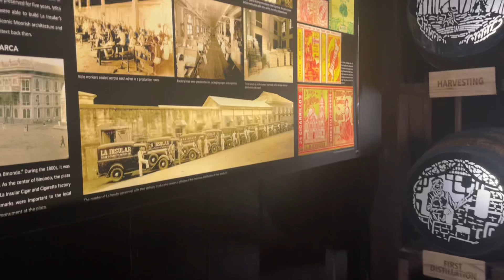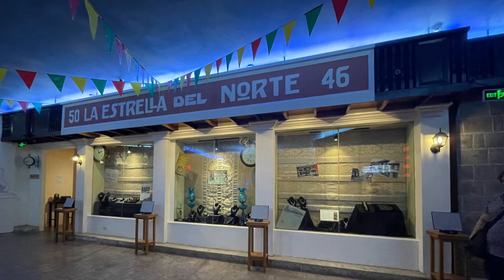Manila Chinatown 2024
My friend Carol asked me to bring her to Chinatown so she can try Lord Stow’s egg tart.
We started our trip with a brunch at the Great Buddha Cafe. We had the rice pot, hakaw and golden lava buchi. We enjoyed our meal and had photos with the Laughing Buddha.
We went to Lord Stow’s which is a few minutes walk from the restaurant. We got ourselves 4 pcs of egg tart.
We walked along the streets of OngPing to try the foods at VegeSelect but they have a long line. We decided to take a rest in UCC at Lucky Chinatown Mall.
The adventure continues at the Chinatown Musuem. I have been there before and featured it in my video last year. After the tour there, we decided to have the Lumpia at Quik Snacks.
On our way of the mall, there was a food bazaar outside. And luckily there was a kiosk with the grilled vegetables and rice cake that is being sold in Vege Select. We tried it along with the Sugar Cane juice. And there was no line!!!
One of our final stop is at Quik Stop. We shared an order of Ah Ma’s Mami and Fresh Lumpia.
It was a fun day.